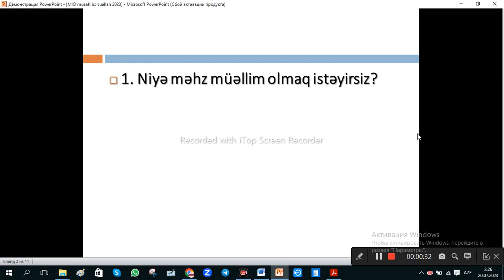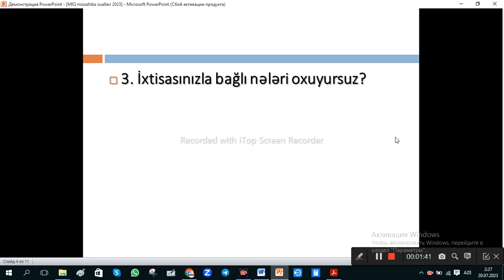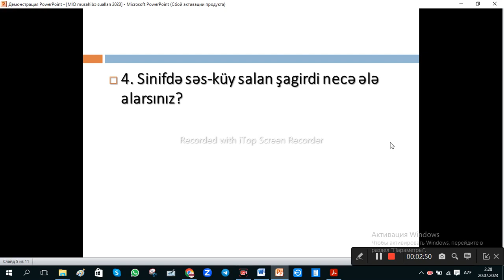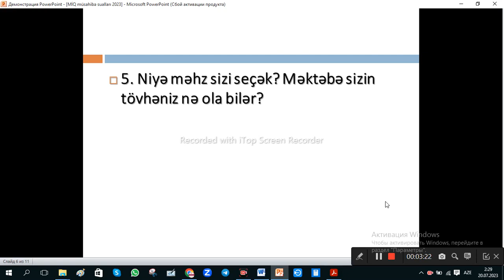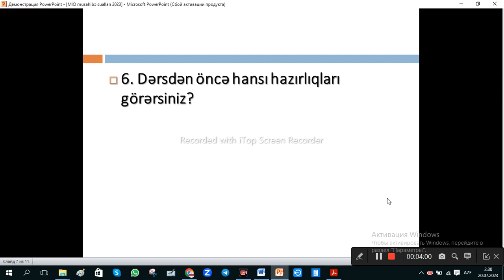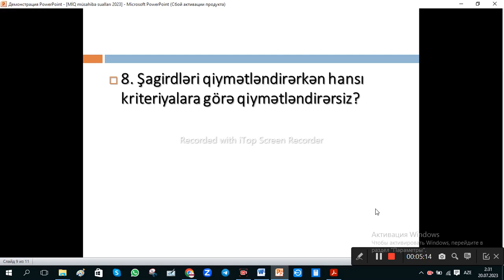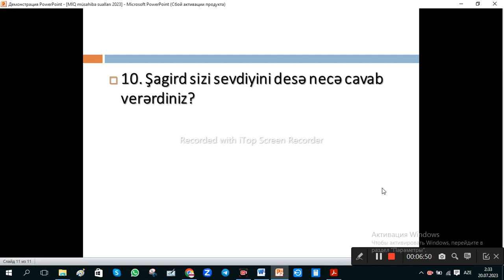MİQ müsahibə hazırlığı 2